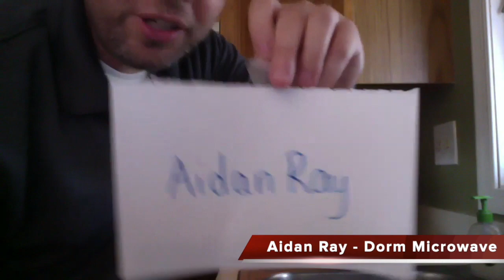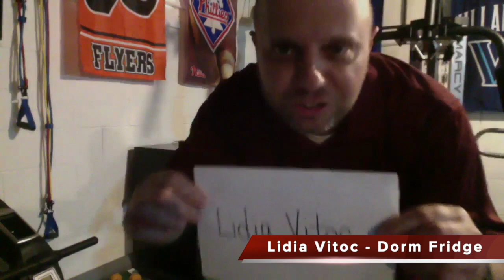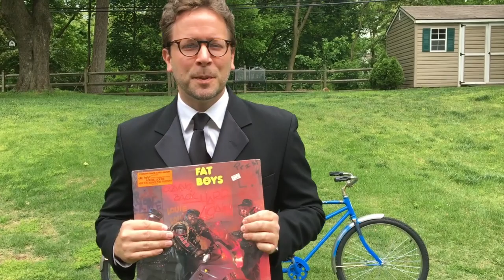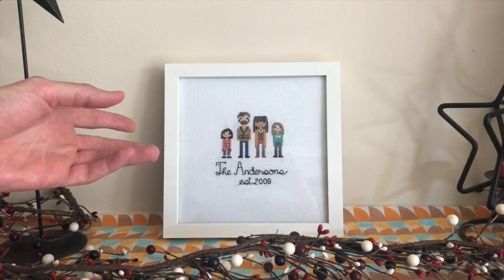Henderson High School Post-Prom Raffle